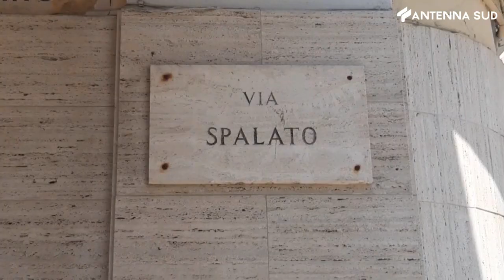21 agosto 2023 - Bari, torna la mostra 'Il mattino ha Lory in bocca'